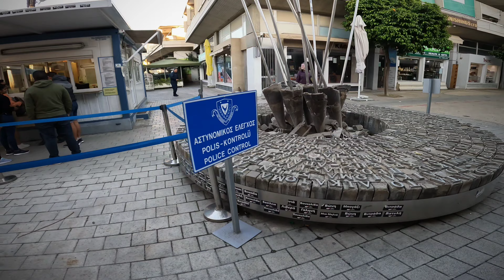2023 04 13 CYPRUS - KAKOPETRIA, PAINTED CHURCHES & NICOSIA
Kakopetria is located in the Troodos mountain range, in Solea Valley of Lefkosia (Nicosia) region.
This beautiful village is a popular summer resort, thanks to its charming character and breathtaking scenery of pine forests that stretch across the Karkotis Valley. The old quarter of the village - with its narrow, stone-paved alleys and its traditional houses with their wooden balconies have been restored - has been declared a protected cultural heritage site.

In the northern reaches of Greek Cyprus, a stone’s throw from the UN-imposed “Green Line,” separating Greek Cyprus from Turkish Cyprus, there is a village called Nikitari. About three kilometers south of Nikitari, the intrepid traveler – who has braved mountainous terrain, narrow roads, and a steering wheel on the wrong side of the car – will find the Church of Panagia Phorviotissa. And the traveler will be rewarded for his perils. The church is also called Panagia tis Asinou, which derives from the name of the ancient village founded nearby by settlers from Asine, a city in Argolis named in Homer as among the possessions of the formidable Diomedes. Somewhere over the years, Asine morphed into Asinou. Nowadays, Panagia Phorviotissa belongs to the select group of “Painted Churches” protected as UNESCO World Heritage Sites, although that group falls woefully short of covering the whole set of Byzantine-Cypriot churches.